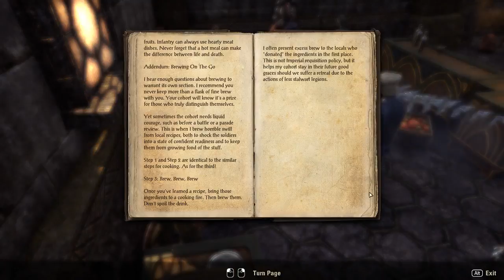[EN/PL] Elder Scrolls Online Live - Episode #2